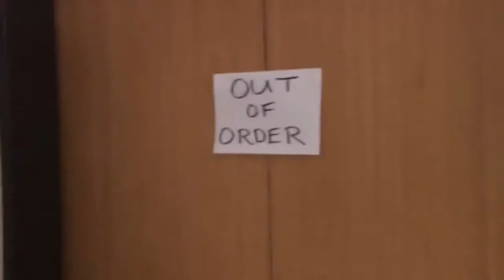The Office - Kevin's Famous Chili Reversed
Been looking for another sitcom scene I could do in reverse, and saw that the scene from The Office where Kevin spills his chili would make a great scene in reverse.